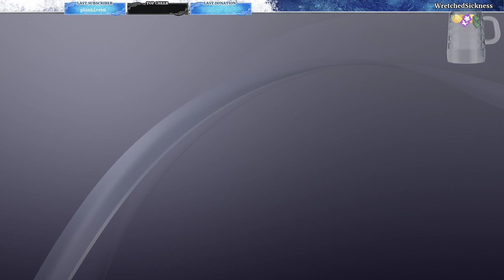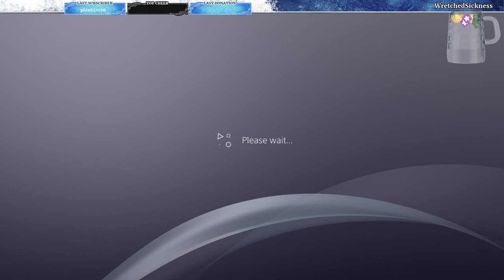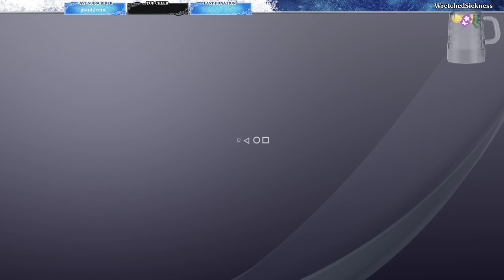DSR | Three Man Challenge Run! | Part 9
I love to chat with viewers while I stream. Want to strike up a conversation on game design or game mechanics? I welcome discussion in my streams. Catch me live sometime. I stream most days 7-11 pm EST.